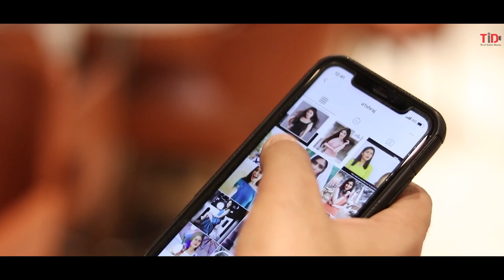TID| When you date a self-obsessed person| Ft. Aishwarya Raj Bhakuni, Saransh Taneja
What happens when you decide to date a guy who is clearly self-obsessed. Find out in this sketch ‘When you date a self-obsessed person’.

Music